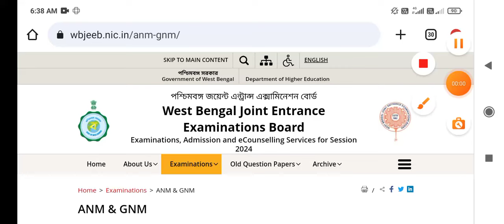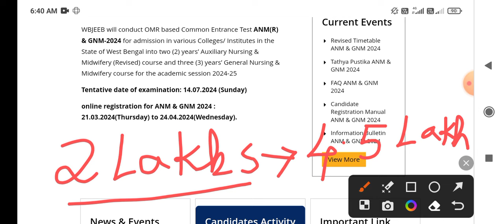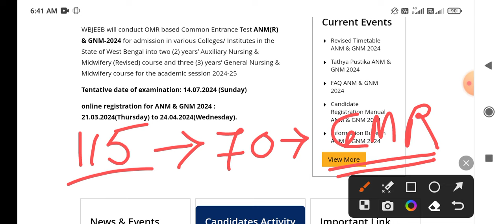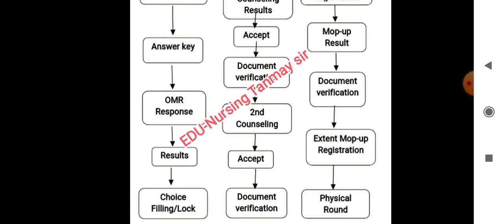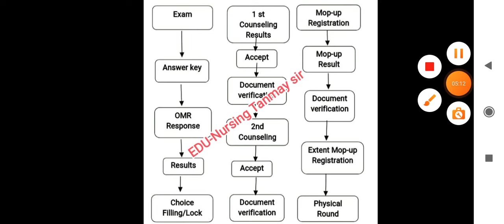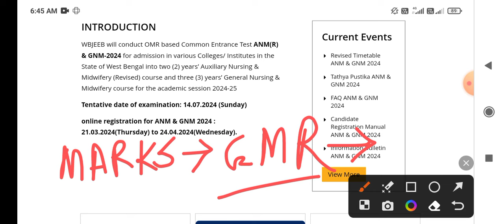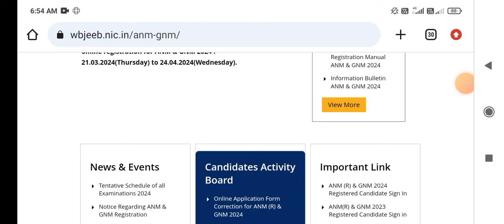💥anm gnm 2024 cut off |anm gnm admission 2024|anm gnm 2024 Safe score 💥anm gnm 2024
ANM GNM Form Fill Up 2024 | ANM GNM Form Fill Up 2024 | ANM GNM Admit Card 2024 | ANM GNM Exam Date
gnm anm suggestion 2024 | anm gnm nursing preparation 2024 | anm gnm suggestion 2024 | anm gnm class
💥💥ANM GNM 2024 Mobile Message 💥💥anm gnm form fill up 2024 | পরীক্ষা কি পিছিয়ে যাবে? মোবাইলে মেসেজ??
ANM GNM Form Fill Up 2024 | ANM GNM Counseling Steps| ANM GNM Preparation & Tricks| ANM GNM Exam
anm gnm form fill up 2024, anm gnm 2024 form fill up, anm gnm form fill up date 2024, anm gnm nursing form fill up 2024,
ANM GNM Form Fill Up 2024 | ANM GNM Form Fill Up 2024 | ANM GNM 2024 Form Fill Up Date | ANM GNM 2024 Form Fill Up | ANM GNM 2024 Preparation ! ANM GNM Form Fill Up
ANM GNM Form Fill Up 2024 | ANM GNM 2024 Exam Date | ANM GNM 2024 Syllabus | ANM GNM 2024 Preparation | ANM GNM 2024 Class | ANM GNM 2024 Book | ANM GNM 2024 Batch

💥❤️ For Admission to 2024 Batch - 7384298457(WhatsApp)

🖊️❤️Your Queries -
 gnm form fill up
 anm gnm from fill up 2024, anm gnm exam date 2024@PRITAMSBIOLOGYBIOSOLUTION
anm gnm 2024,anm gnm 2024 exam anm gnm syllabus 2024, beat 4 bio rohit, anm gnm rohit
pritam's biology bio solution, pritam biology,anm gnm pritam biology,anm gnm live

anm gnm form fill up 2024 | gnm form fill up